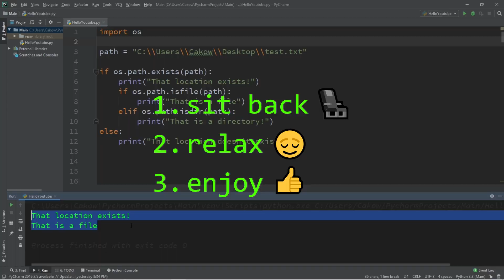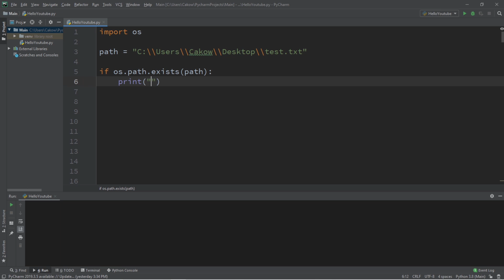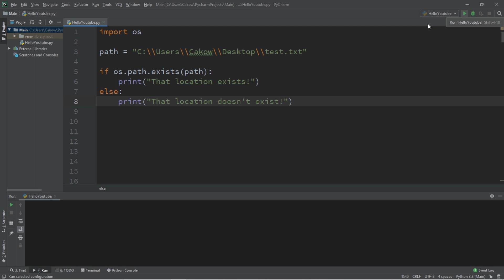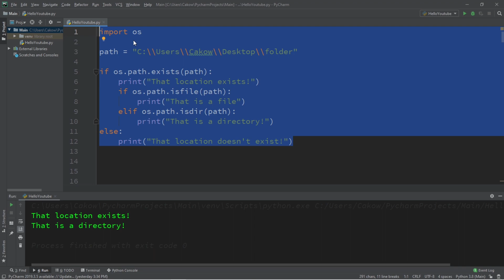Python file detection 📁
Python file detection handling tutorial example explained

import os

path = "C:\\Users\\User\\Desktop\\test.txt"

if os.path.exists(path):
    print("That location exists!")
    if os.path.isfile(path):
        print("That is a file")
    elif os.path.isdir(path):
        print("That is a directory!")
else:
    print("That location doesn't exist!")